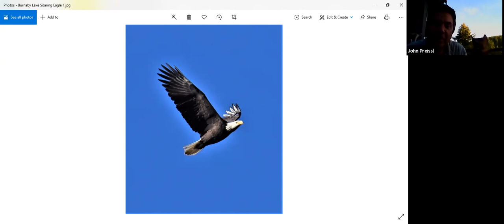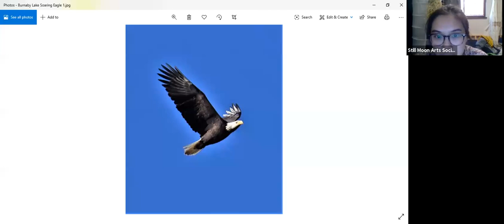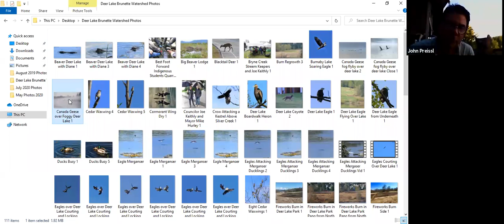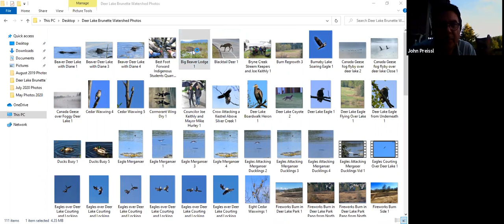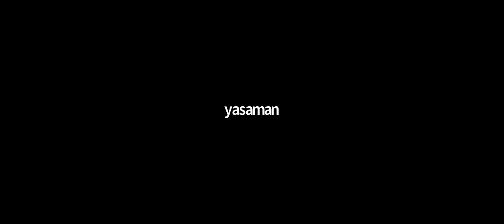Brunette Watershed Storytelling and Photography with John Preissl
This is a recording of a Zoom talk with John Preissl from July 20th, 2020.
John gave an engaging talk highlighting his 30 years of experience as a Brunette Watershed steward and streamkeeper, and shared some of his professional wildlife photography and traditional stories about the local lakes and streams he learned from his parents and grandparents.

This talk was hosted by Still Moon Arts Society as part of the Shedding Light: Speakers Series. You can find more information about this series
Still Moon Arts inspires vibrant communities by creating artistic experiences and nurturing a passion for nature. Our goal is to create a rich community engaged in eco-arts, stewardship, creativity and expression.

Still Moon Arts is a non-profit organization based in Renfrew-Collingwood in Vancouver, BC and founded in 2005 by Artistic Director - Carmen Rosen. Since its inception, Still Moon has used art to raise environmental awareness to restore the Renfrew Ravine and Still Creek.

For more information about us and our programs/events, visit stillmoonarts.ca